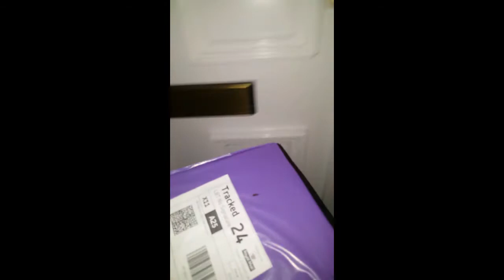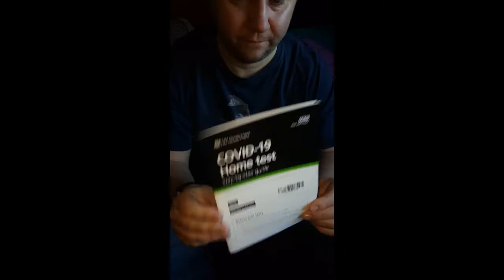Locksy Dads home COVID TEST. Sarah POSITIVE Brandon POSITIVE Dad turned out NEGATIVE phew!